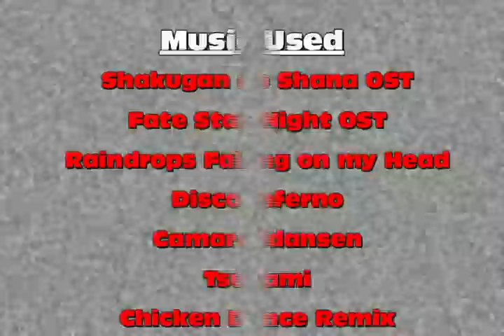VAT + Takayoshii Productions - COD WaW(PS3) Section - Shenanigans of DOOM Part 2